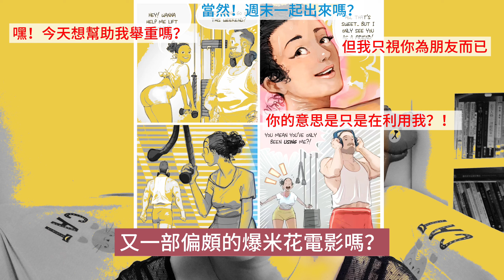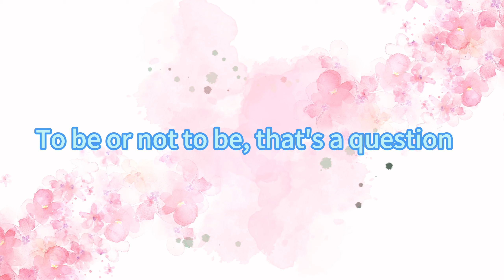我也追了「芭比海默」，發現回不去了……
本期影片概覽：
0:00 intro
0:49 芭比：一個美女開始擔心自己變老
3:42 奧本海默：既然改變不了，便要勇往直前
5:44 樸實度日的表哥一家
8:14 芭比：重新認識女權